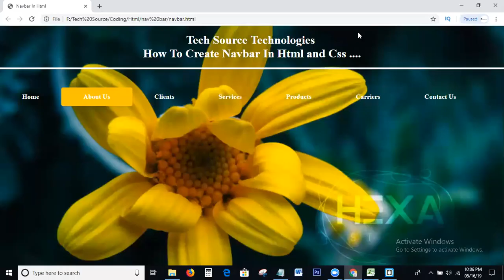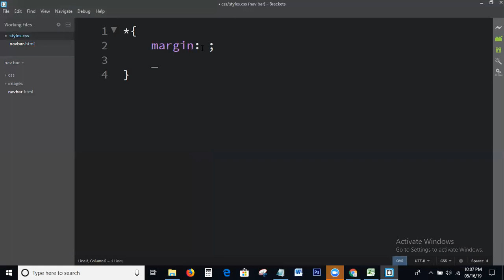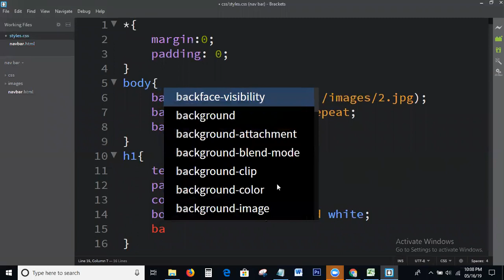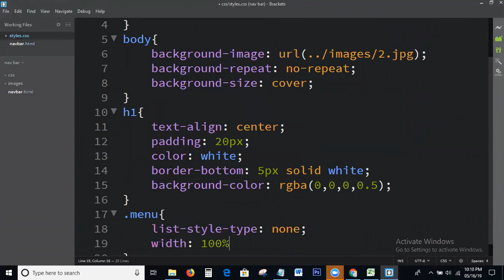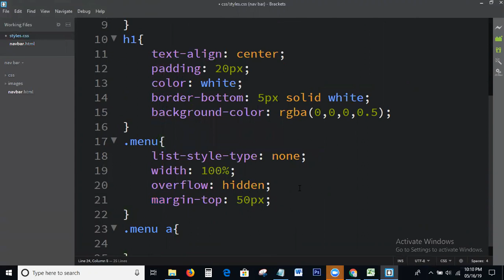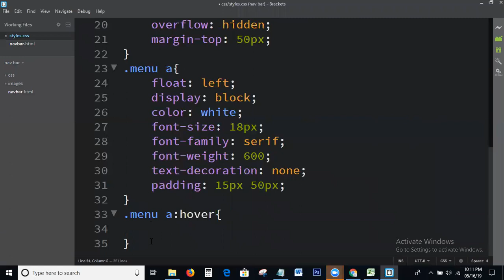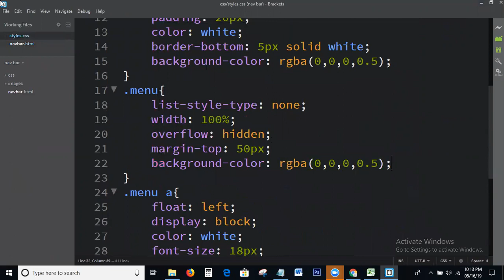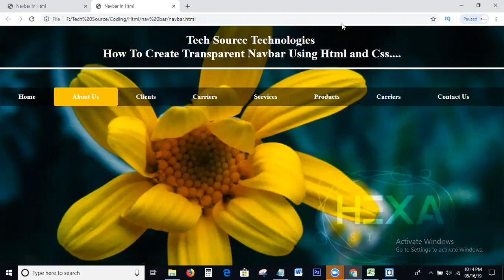Transparent Navbar Using Html and Css | Navbar With Transparent Background using Html Css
Hi viewers today in this tutorial we discuss on the topic is:
1)  How to create navbar using html and css?
2)  How to create transparent navbar using html and css?
3)  How to create navbar with transparent background using html and css?
4)  How to write code for transparent navbar using html css?